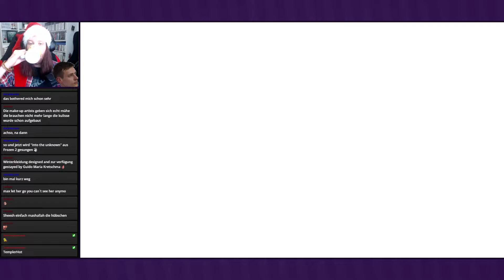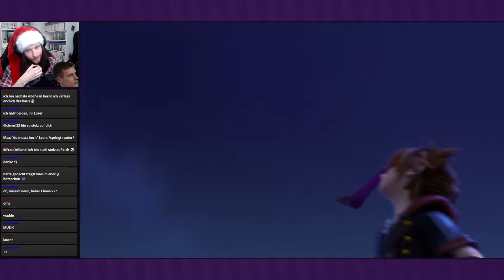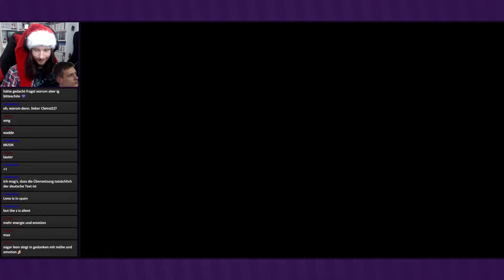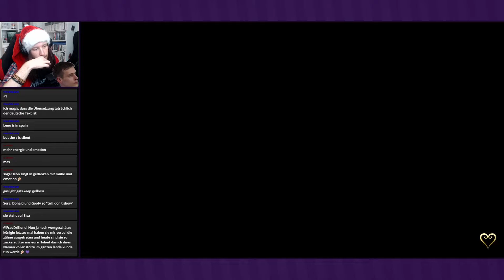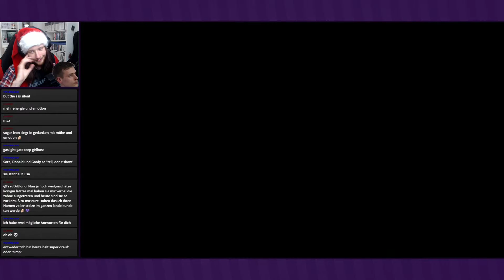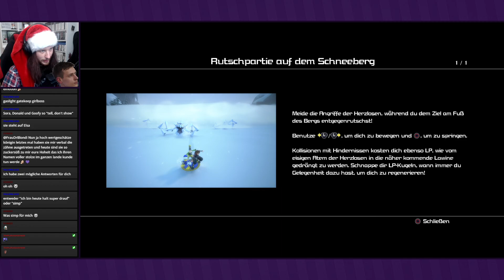Let it gooo! (mit Templer) ● #38 ● Kingdom Hearts III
Livestream Kingdom Hearts III
Folge 38: Let it gooo!

►In dieser Folge:
Wir arbeiten uns weiter durch das Eislabyrinth. Unterdessen lässt Elsa endlich los und baut sich ihr eigenes Schloss aus Eis.

Entwickler: Square Enix
Publisher: Square Enix, Disney Interactive
Originaltitel: キングダム ハーツIII
Genre: Rollenspiel
Erscheinungsjahr: 2019
USK: ab 12
Konsolen: »PS4«, Xbox One, PC, Switch